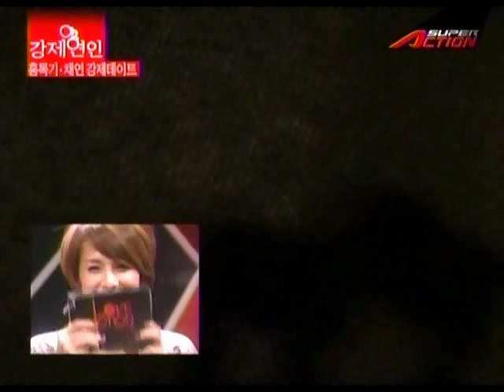Chae Yeon Love Action cut 2 [eng subbed by yonnie]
Credit: Yonnie